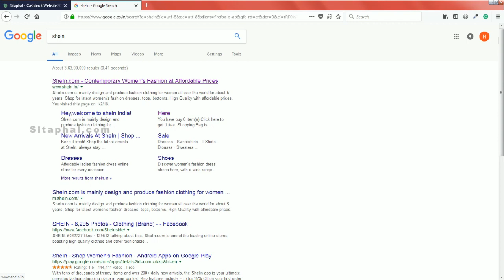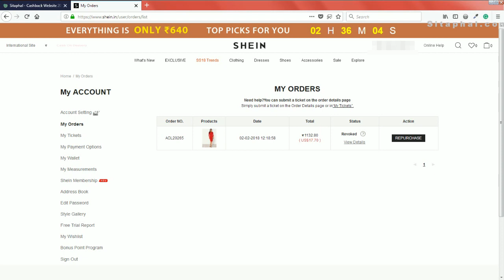how to cancel order on shein India?